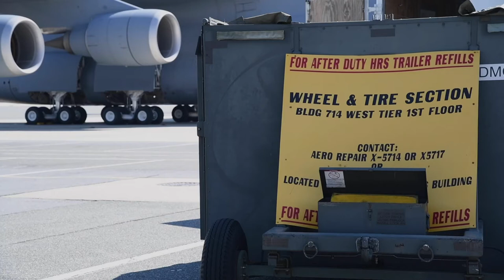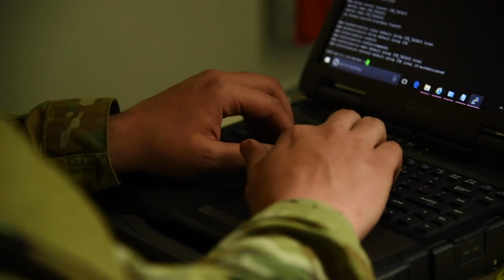Dover Air Force Base sustains air operations despite COVID-19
Credit: Airman 1st Class Danielle Taylor | Date Taken: 03/26/2020
Airmen from the 436th Aerial Port Squadron, 436th Aircraft Maintenance Squadron, and 436th Communications Squadron continue supporting required operations despite the COVID-19 pandemic March 26, 2020, at Dover Air Force Base, Delaware. The Airmen not only practiced traditional safety precautions such as wearing approved Occupational Camouflage Pattern bump caps, but also health precautions such as social distancing. (U.S. Air Force Video by Airman 1st Class Danielle Taylor)